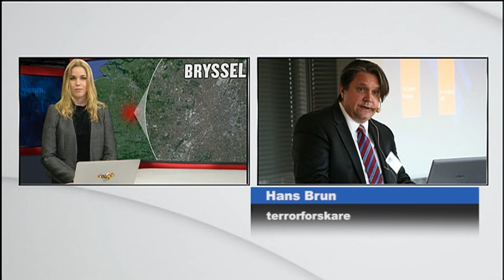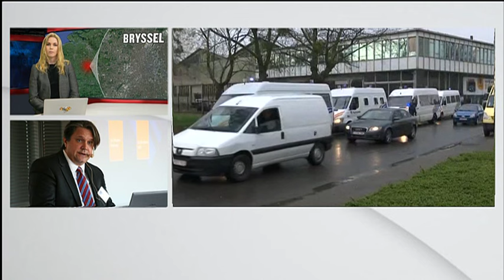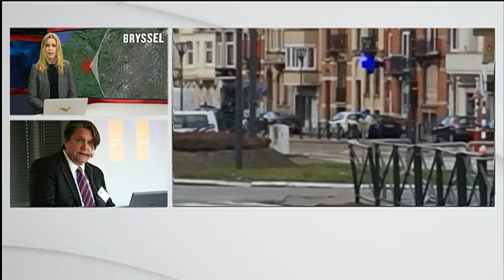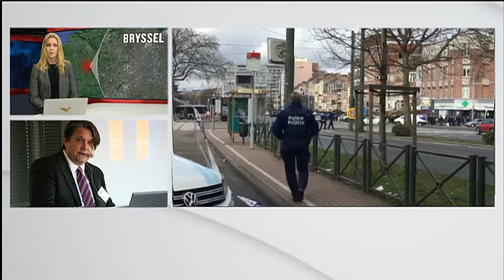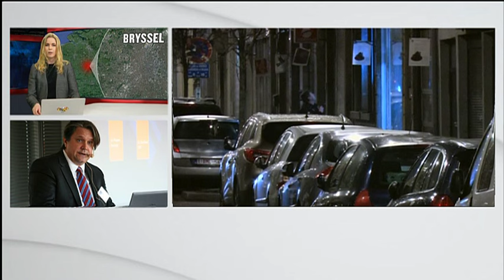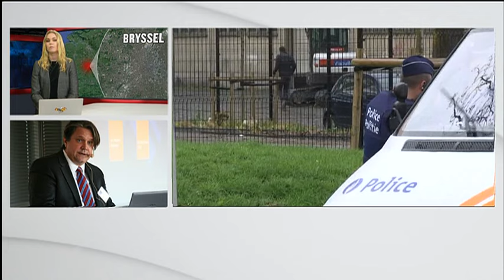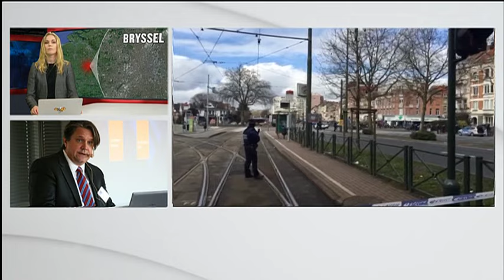Terrorforskare Hans Brun om åtalen: Ett steg framåt